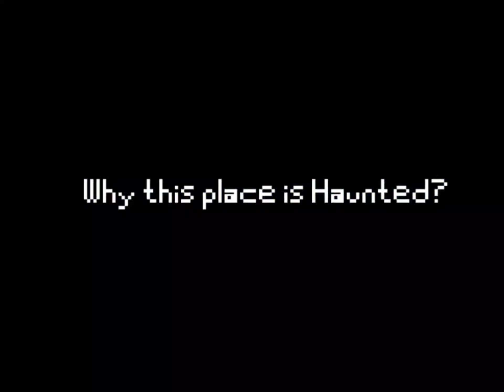I Investigated A Real Haunted Site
Investigating A Haunted Place In India
Investigating A Real Haunted site In India
Investigating A Real Haunted House In India
I Investigated a haunted site
I Investigated a haunted place
I Investigated a haunted house
I Investigated a haunted castle
cc
Kush dino pehle mai ek haunted site par gaya thaa Apne Analog horror series k liye footage record karne. And jab mai waha par pahuncha the whole experience was kind of weird. Actually wahan par 2 sites thee visit karne k liye. Ek jo main fort thaa and dusra I guess king k adviser ka ghar. And beech mai shayad ek storage facility bhi thee. And dono sites bilkul jungle k beecho beech thee and dono ka beech ka distance i guess 2 kilometres se jayda hoga. And jo raasta thaa woh poora jungle k beecho beech hokar jaana padta thaa.
Why is this place haunted? Logon ka aisa kehna hai ki jo iss mahel ki raani thee uski aatma yahan par bathakti hai. Kai logon ne aisa kaha ki unhone ek aurat ko shaadi ki dress mai mehel ke beecho beech rote hue dekha. And Aisa kai saare logon ka kehna thaa. On 2019 ek ldka iss mahel ko akele dekhne aaya thaa but later uski laash mili. Wahan k logon ne kaha usse raani ne maara hai but aliyat mai waha par ek din pehle kaafi toofan and baarish hui thee jiss kaaran se wahan ki electric taaren nichi gir gai thee and unhi electric taaron se takraane k kaaran uski maut hui thee.
Din k almost 12 baje ham apni pehli site par pounche. Hamm matlb mai or mera dost and surprisingly wahan par kush or log bhi aaye thee. (Clips of forts playing) Isse dekhkar aisa laga ki hamm time mai pishe aa gaye hai and i felt like aakir jo koi bhi yaha par rehta hoga uski life kaisi hogi. And yahan se kush bahar ka nazaara. (Clips of forts playing) Well iss yagha ko hamne kaafi der tak dekha and har ek cheez ko ashe se dekha and hamme but yaha par hamme kush bhi ajeeb nahi laga. I mean yeh jagah itni daraawni nahi thee. Shayad yaha par kush or log bhi they isliye hamme itna dar nahi laga. Iske baad almost 2 kilometer ka ubbad khaabd raasta ko paar karke hamm apni next site par paunche and yahan par koi bhi nahi thaa except me and my friend. And yeh shayad ek storage facility thee. Iske thodi door hamm apne main site par paunche. The Fort. (Clips of fort playing)
Bahr se yeh kush khaas nahi thaa, iss mahel ki yeh diwwar kaafi sahi haalat mai thee. Mahel ke ander jaane k baad hamne complete isolation feel ki. (Clips of fort playing) Hamne yahan almost 2 ghanta bitaaye hognge but still hamm poore site ko ashe se dekh nahi paaye. But jitni der bhi hamm yaha par thee hamme kush bhi paranormal feel nahi hua. Iss yagah ki vibe thodi isolated thee but darawani nahi. Ek kaafi shaanti feel hui yaha par. And yahan se bahar kush aisa view thaa. (Clips of fort playing)
I hope tumhe yeh video pasand aai hogi. And i know yeh video meri baaki videos se different hai. Agar tum iss channel par pehli baar aaye ho toh mai tumhe yeh meri ek ghante ki long video recommend karta hu.